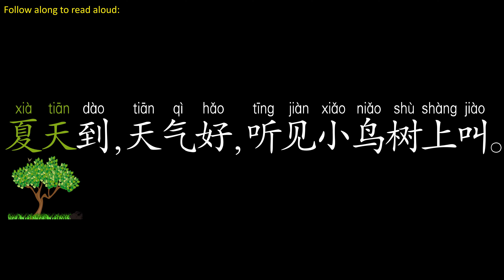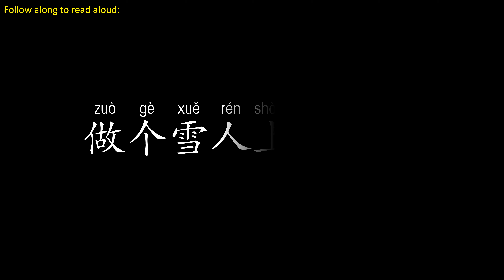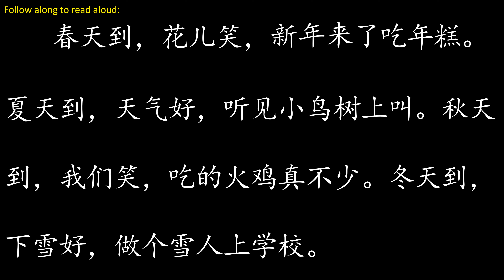自然之四季歌Four Seasons Song